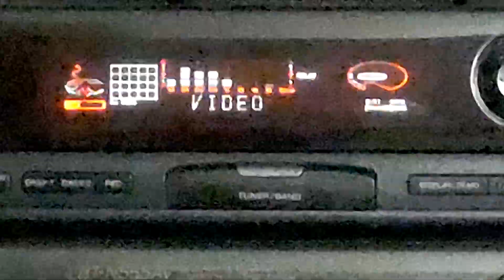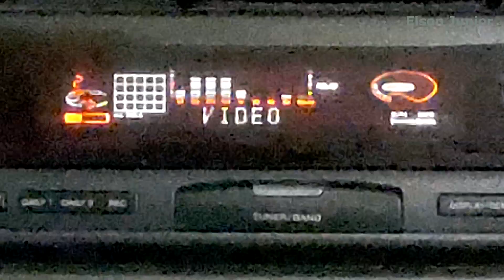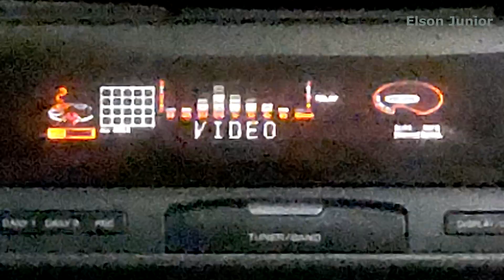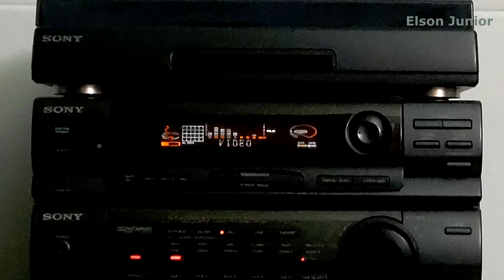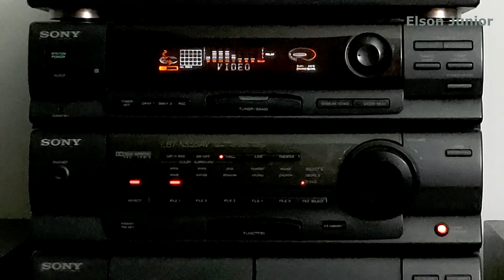System SONY LBT-N555AV DynaPower - É música que vc quer, @? 2/3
Tocando: On & On - Catoon, Dniel Levi